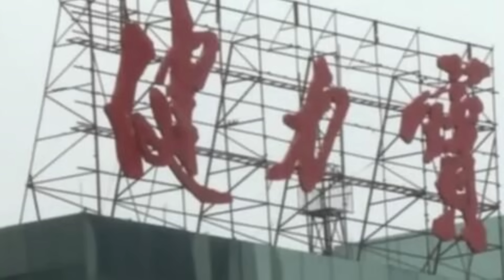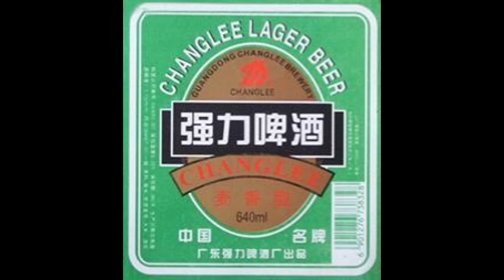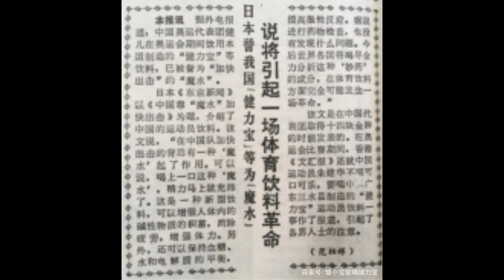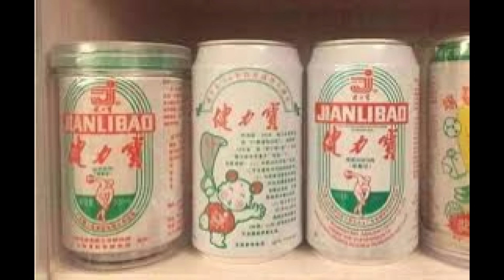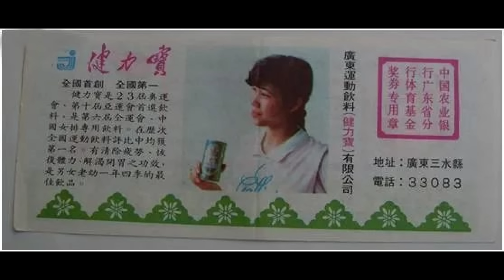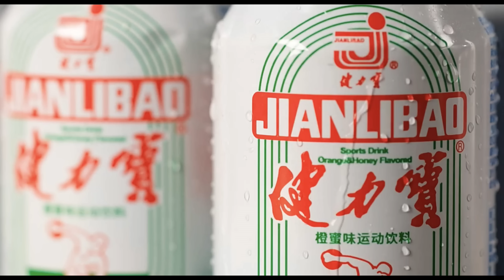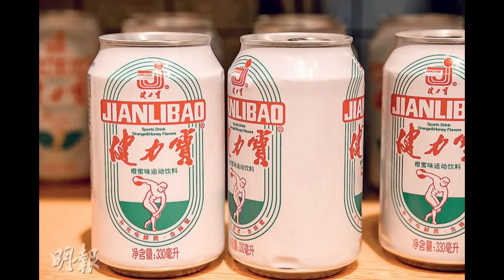🔴東方魔水健力寶由如日中天走向衰敗？中國首個走向世界的飲品如何被賤賣？健力寶之父悲情的一生！李寧品牌最大恩人！｜CC字幕｜Podcast｜日更頻道